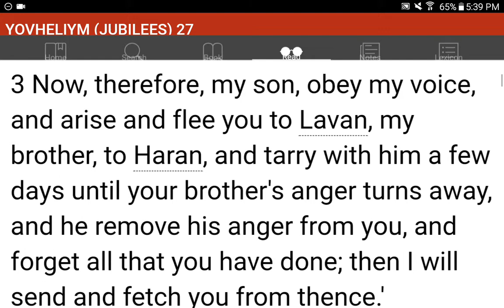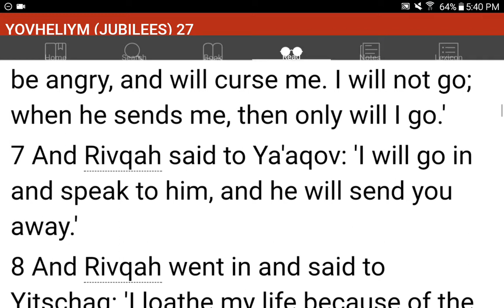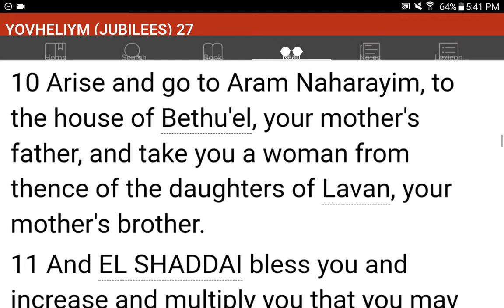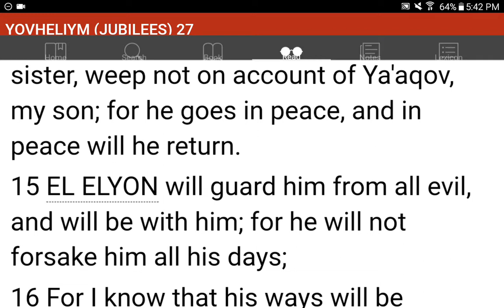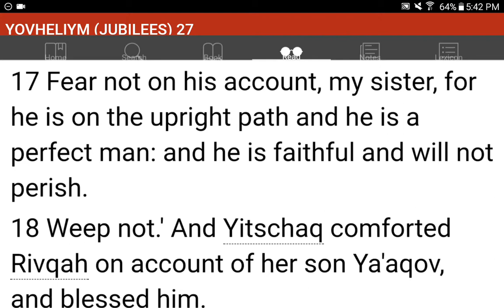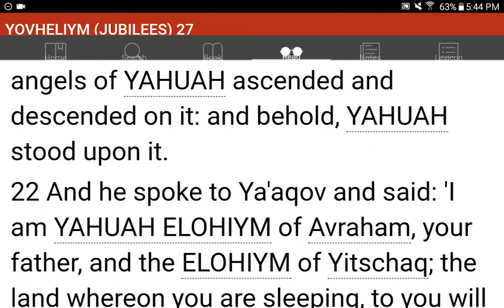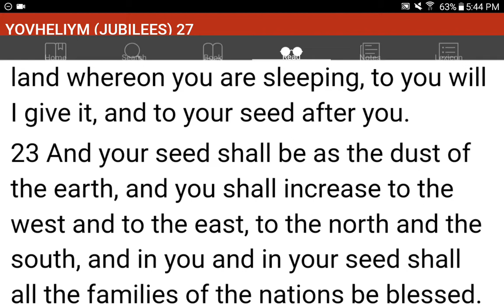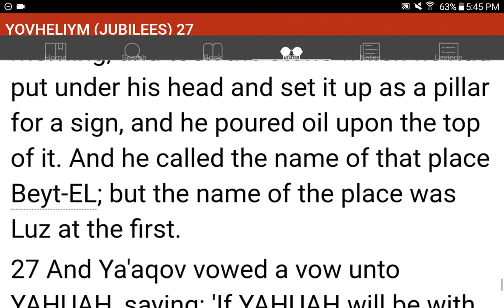💜h?™ "What's the MOST HELPFUL & SIMPLEST WAY that WORKS?"™ GIVE 1P/Month NOW! GCash